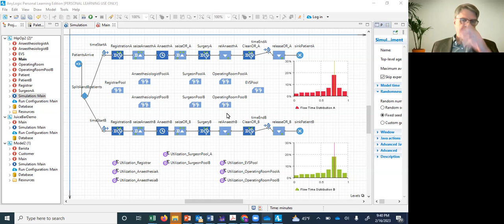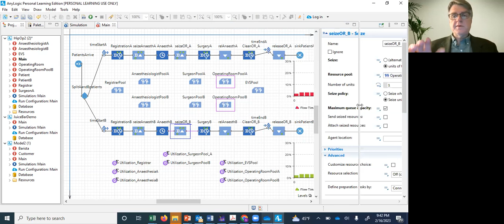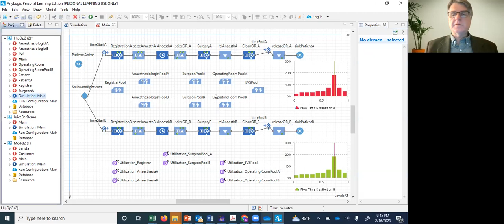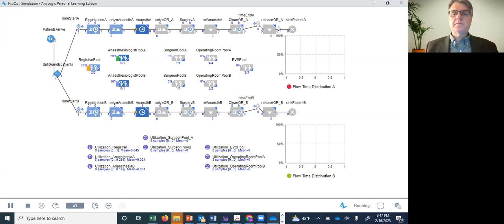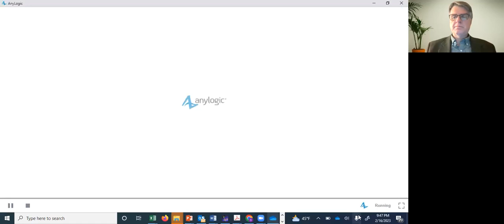Scenario: Pooling the ORs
Shows four replicates of the scenario in which the ORs are pooled